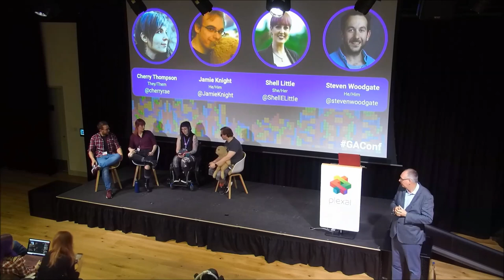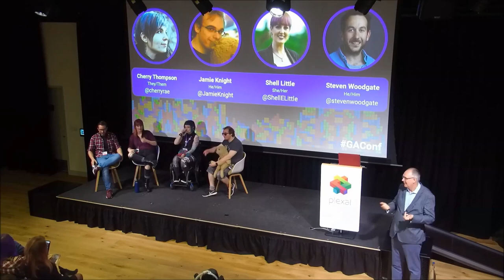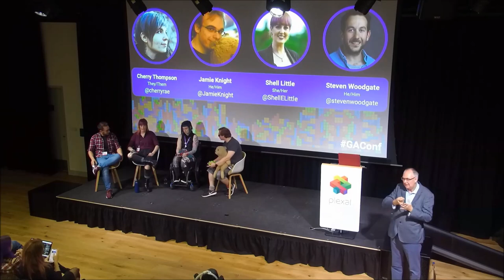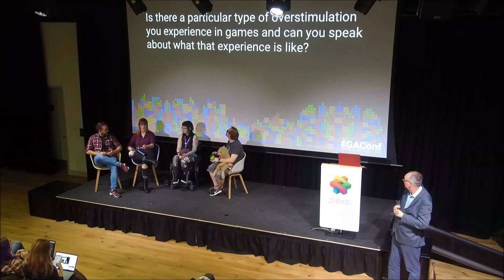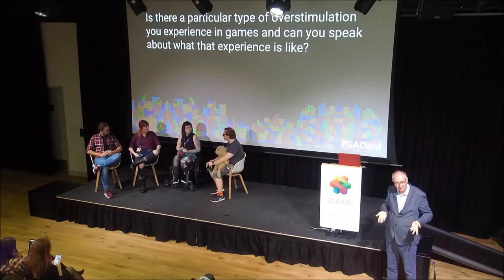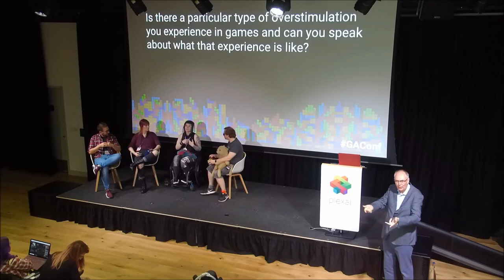Grounded In Neurodiversity: Accounting For The Invisible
Cherry Thompson, Jamie Knight, Shell Little, Steven Woodgate

Join this panel of accessibility specialists from across the fields of technology and games as we discuss the approaches we take for addressing cognitive accessibility in our professional practice. We’ll share how our personal experiences as neurodivergent people have shaped our work and given us insight into the barriers a surprising number of players face today.

You will gain insight into what it’s like to face cognitive barriers while playing games and how to incorporate that knowledge into core design practices.